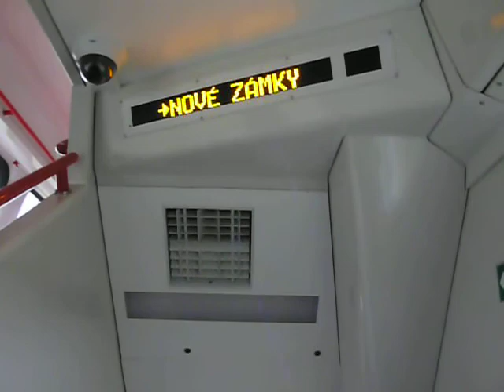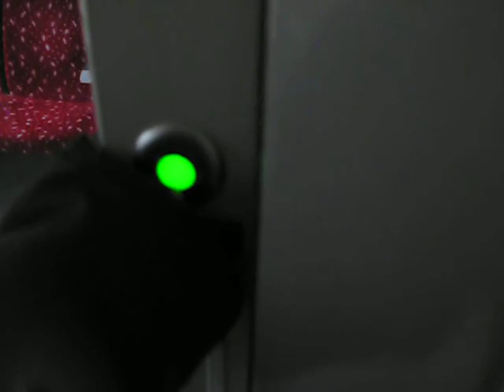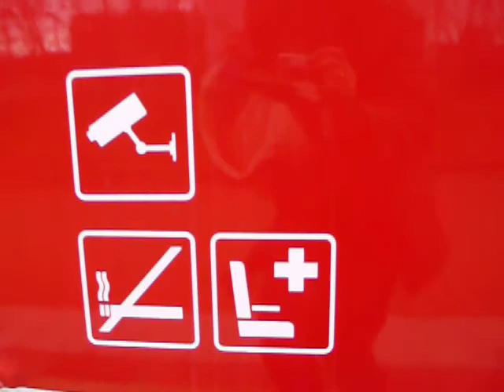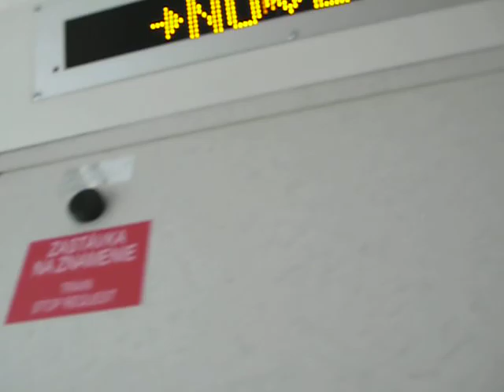doubledecker push-pull city train@mainstation Bratislava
finally we found him and have plenty of time to explore... This one is new and named Susan...